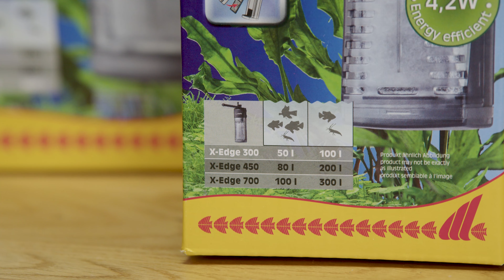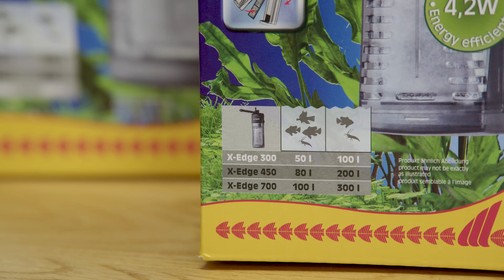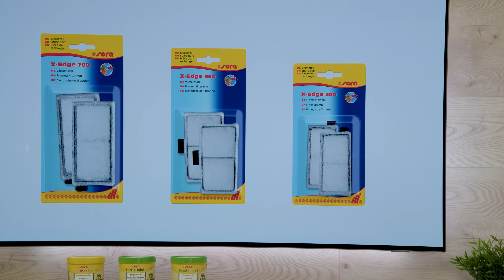sera X-Edge | Produktpräsentation Innenfilter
Der neue sera X-Edge ist in drei Größen verfügbar. Welche Größen das sind und was die Filter so besonders macht, erzählt Euch Olli in diesem Video.